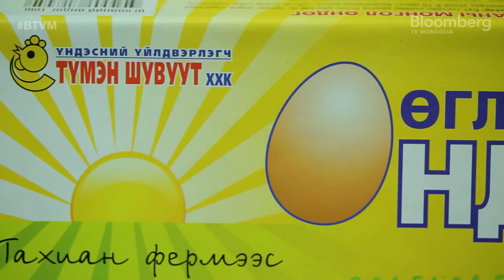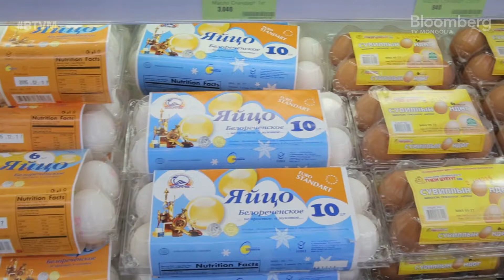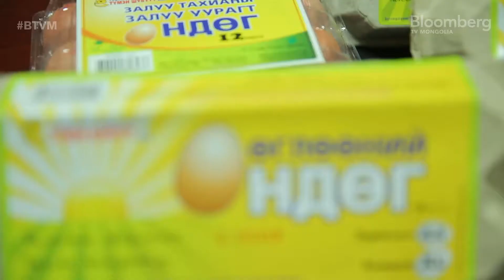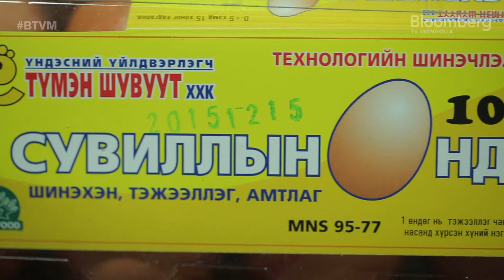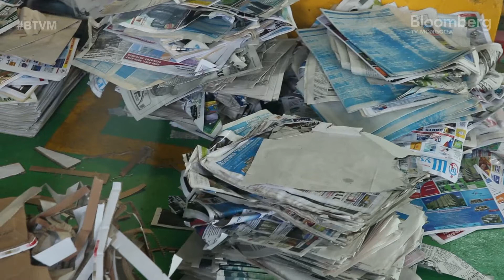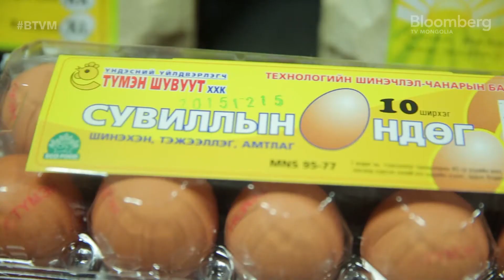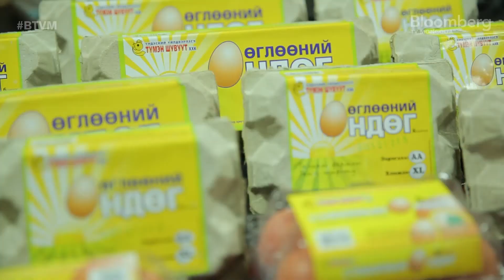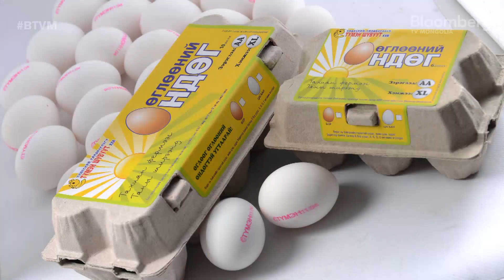ТҮМЭН ШУВУУТ ХХК | MadeInMongolia (8/3)